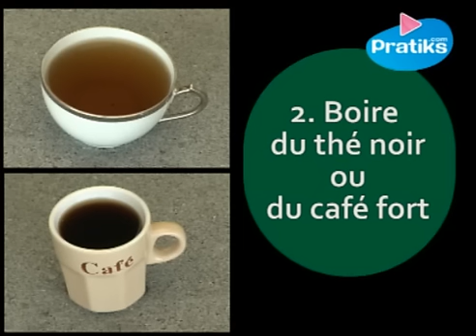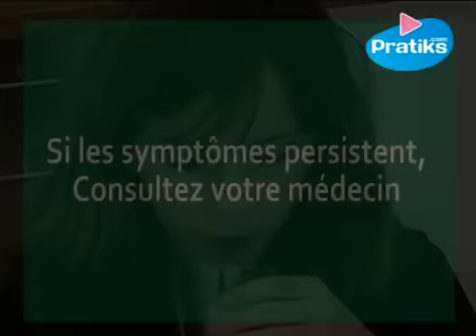Comment soulager rapidement un mal de tête ?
Voici des astuces pour soulager un mal de tête rapidement et sans médicaments :
La première chose à faire lors d'un mal de tête est d'essayer de se détendre, essayez de vous mettre au calme et à l'abri de la lumière, respirer le plus lentement possible, et si vous pouvez étendez vous. Vous pouvez vous masser la nuque et les épaules pour vous relaxer. De nombreux mots de têtes sont dus au stress, se détendre permet de les attenuer.
Le thé noir et le café fort peuvent aider à soulager un mal de tête, en effet la théine et la caféine peuvent resserrer les vaisseaux sanguin et donc diminuer la pression sanguine. Mais attention à ne pas en abuser, vous obtiendriez l'effet inverse.